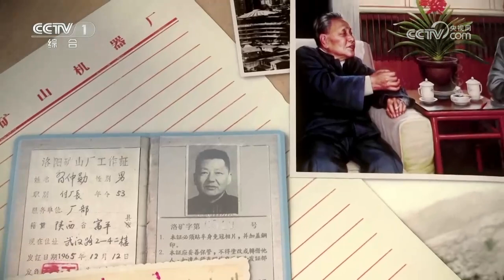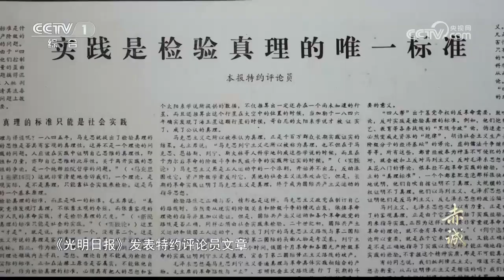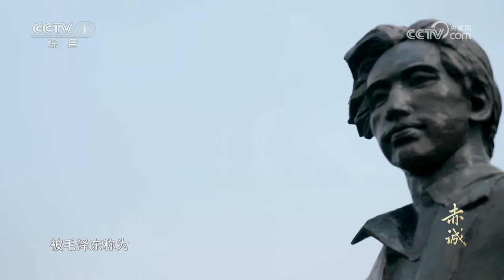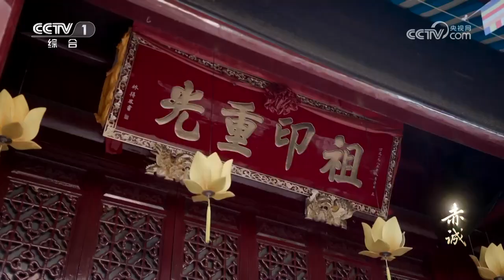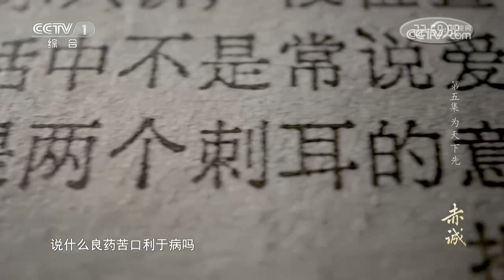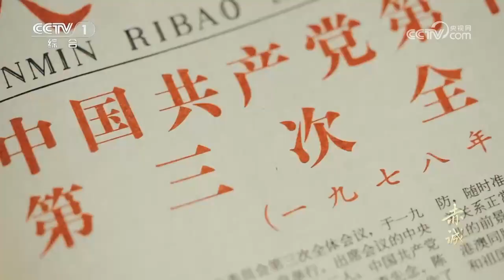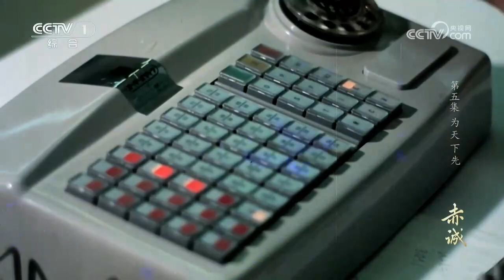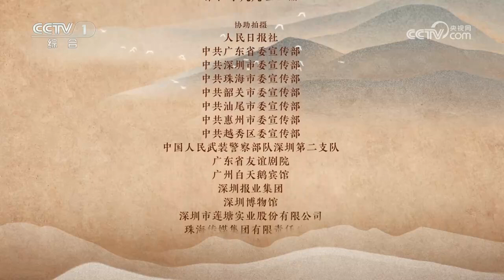《赤诚》 第5集 为天下先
习仲勋刚一复出，就被委以把守国家“南大门”的重任，可见中央对他寄予的信任和厚望。“文化大革命”结束后的广东，形势复杂，百乱待理，习仲勋和广东省委经过认真分析，认为不解决干部队伍的思想状态，就谈不上开创广东工作新局面，必须用整风的方式，解决干部队伍中存在的问题，把党的优良传统恢复和发扬起来。（视频来源：中央广播电视总台）